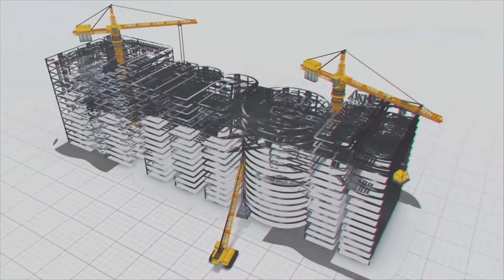రిగ్గుల తయారిలో మేఘాదే అగ్రస్థానం | MEIL Hydrocarbons